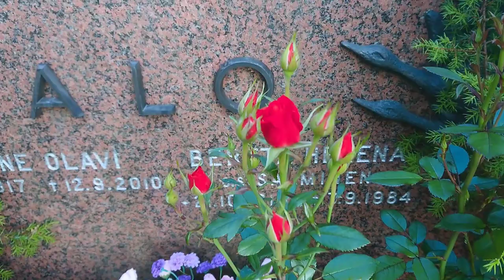สุสานฟินแลนด์​| สาวแซร์ออ in Finland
สุสานในฟินแลนด์ไม่น่ากลัวเลยค่ะ